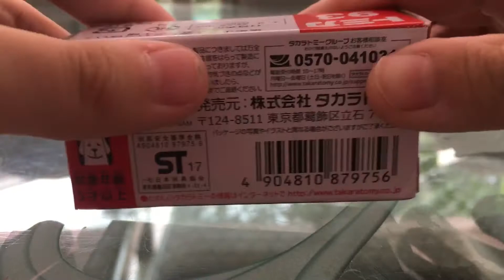NISSAN LEAF (Gray) 93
The Car is Nissan. The Color is Gray. It has suspension. It opens the door in the back.